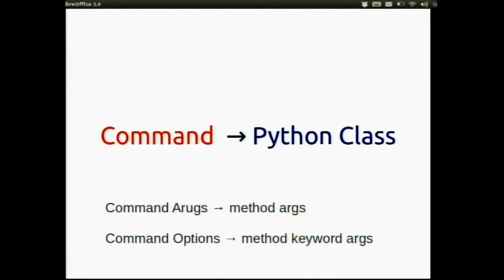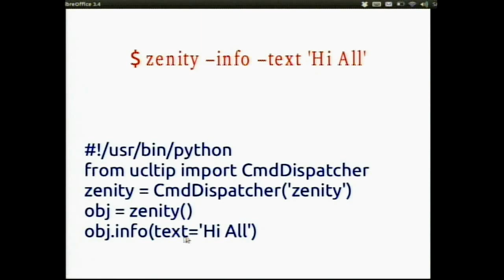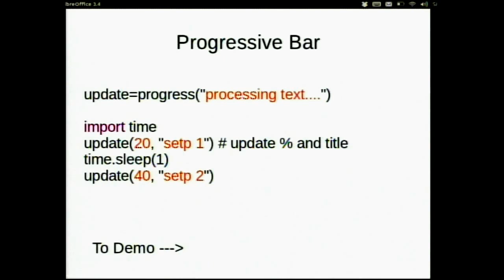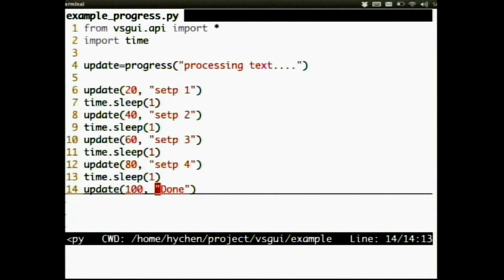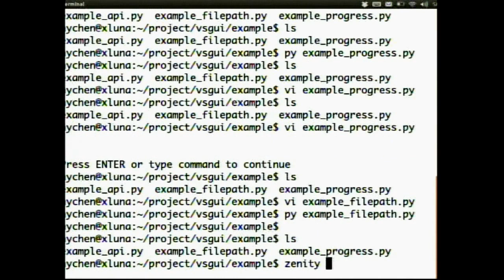[PyConTW 2012] 讓 Python Script 擁有圖形化介面的簡單方法 by 陳信屹 (hychen)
陳信屹 (hychen)

hychen 任職於 Canonical Ltd。個人網站在

讓 Python Script 擁有圖形化介面的簡單方法 講題摘要:

如果你是用 Python 來寫 script 的系統管理者，有天想要讓你的 script 可以有圖形化介面。你要怎麼做呢? PyGTK? PyQT? 殺雞焉用牛刀。你可以用 VSGUI!

所見非所得 - Metaclass 能幹嗎? 講題摘要:

什麼是 Metaclass 呢? 答案很簡單，就是產生 Class 的 Class。 這答案淺顯易懂，不過 Metaclass 能幹嗎? 可能就不是那麼多人回答得出來了。 此主題主要是簡單介紹 Metaclass 的應用。大綱包括：

    開胃菜: Singleton Pattern
    The relations between type, class and object
    Class Verification
    Composed Class
    Auto initial attributes
    Extension
    Aspect-Originated Programming